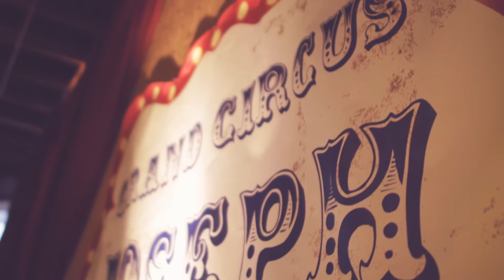H&K Eventos - Trailer Joseph 1 ano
Que festa maravilhosa! Desejamos muitas felicidades ♥
Equipe:
Fotografia - Akira
Filmagem - Lucas Zago
Edição do Trailer - Lucas Zago